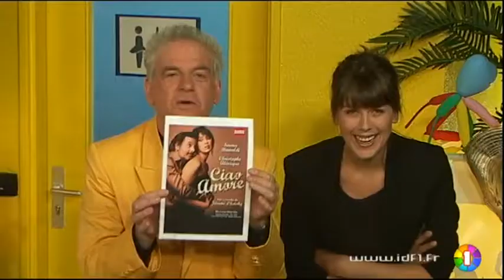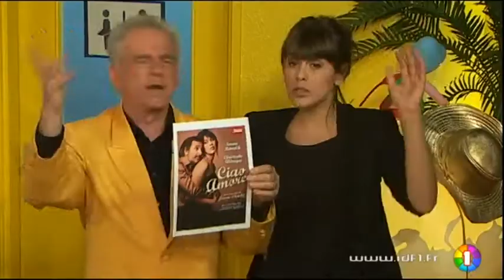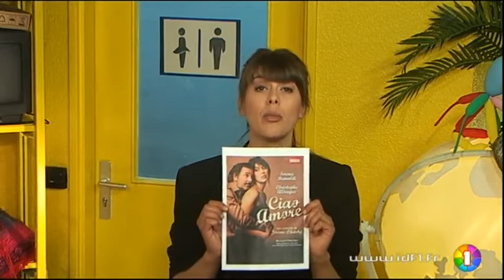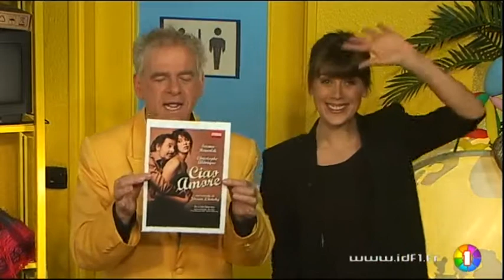Serena Renaldi invité au JJDA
L'ex gagnante de Nice People, Serena Reinaldi est devenue comédienne au théâtre et joue actuellement avec Christophe Alévèque dans la comédie "Ciao Amore". (DROITS RESERVES . Pour toute exploitation sur TV, web, mobile, aller